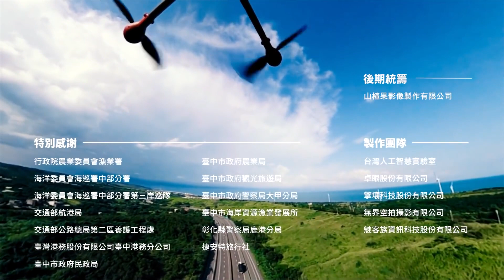台61線幸福公路 中部路段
影片來源：公路人ROADMAN